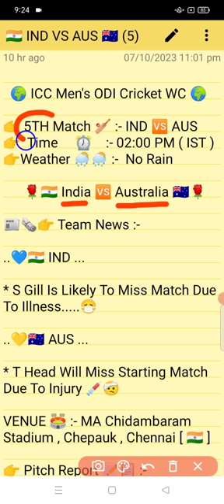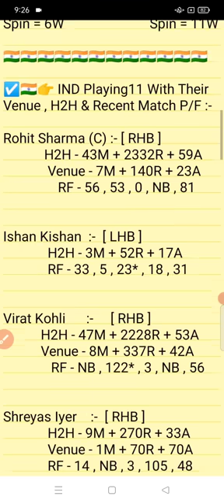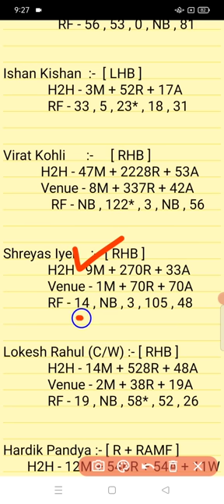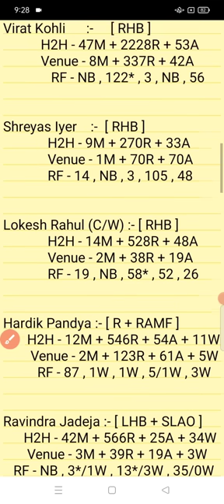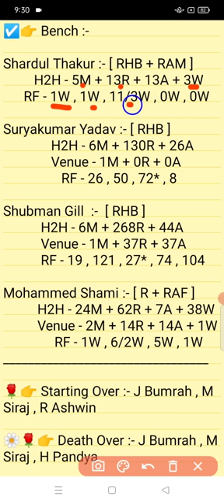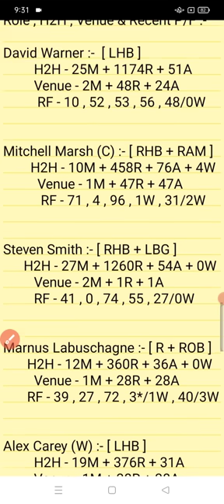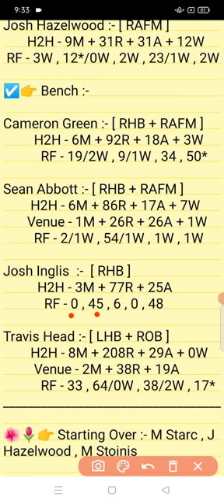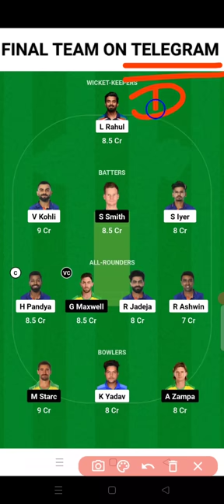IND vs AUS || AUS vs IND Prediction || IND VS AUS 5TH ICC Men's Cricket World Cup